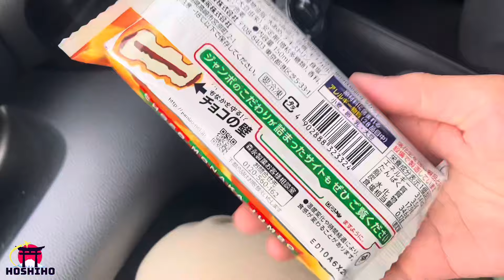HOSHIHO | LẦN ĐẦU VÀO BÊN TRONG NHÀ MÁY XỬ LÝ RÁC Ở NHẬT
►Chào cả nhà đã đến với kênh HoShiho Việt Nhật Family
Mình tên là Hồ quê ở Vĩnh Long, còn vợ tên là Shiho người Nhật Bản

© Bản quyền thuộc về HoShiho • Việt Nhật Family
© Copyright by HoShiho • Việt Nhật Family